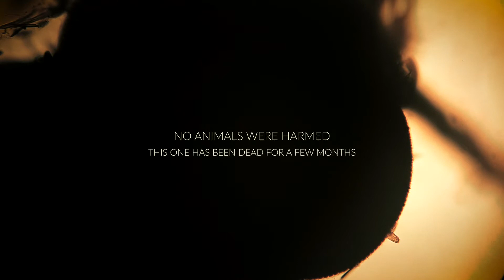Everyday Monsters - Common Clothes Moth (infected with fungus?)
I'm no expert, but that yellow stuff doesn't look like a normal part of a moth. This was a lot harder to film than the fly one was, but I think I did a better job on the music, we'll get them looking and sounding better as the time goes.